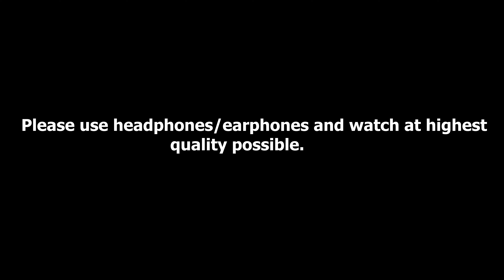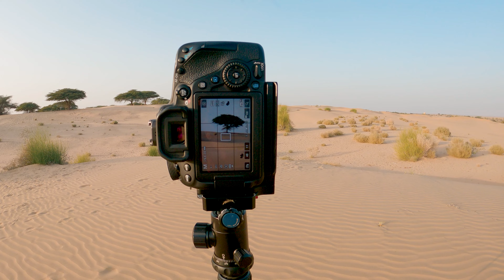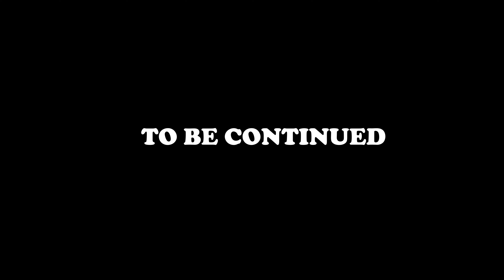Photographing the sand dunes near Jaisalmer | PART 1 | Rajasthan EP3 | Landscape Photography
Third episode of my Rajasthan trip. In this video I am photographing sand dunes near Jaisalmer. This is Part 1 of two parts. Part 2 will be out by next week. Enjoy!

Camera Body
Telephoto Lens
Wide Lens
ND Filters : 10 Stop
6 Stop
3 Stop + CPL
Step Up Rings
L Bracket
GoPro Mic Adapter
Mic I use on my GoPro